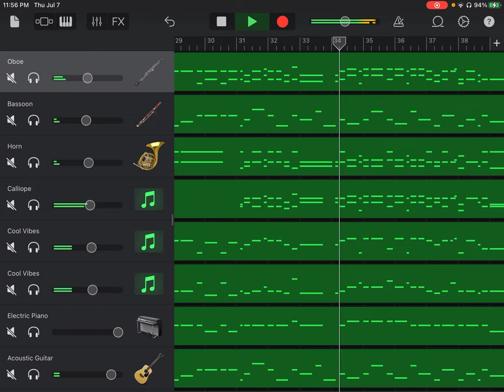Re: Water Music Suite No. 2 in D Major, HWV 349, IV Lentement, George Fredric Handel